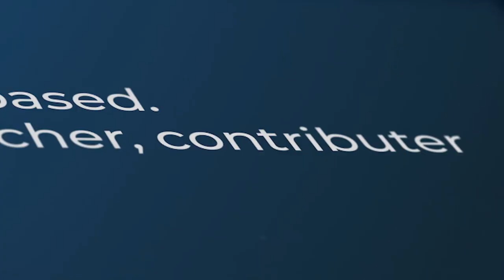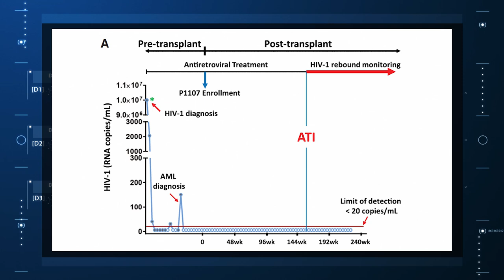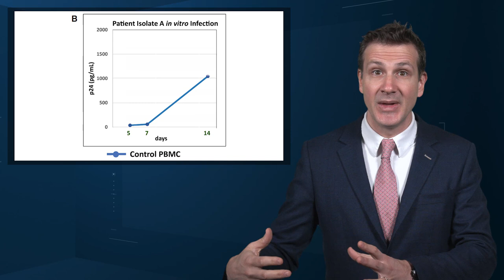How the Stars Align to Cure HIV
A New York woman may be the first to have been cured using a new paradigm of treatment.

From 1981, when the first patients with HIV were identified, to 2007 – a cure for the deadly virus would have been a miracle. And then, Timothy Ray Brown – known as “The Berlin Patient” was cured. And just like that, a miracle became science.

Mr. Brown had been diagnosed with HIV in 1995. In 2006, he was diagnosed with acute myelogenous leukemia which would require a donor bone marrow stem cell transplant for treatment. But this wasn’t just any donor. His donor was one of less than 1% of the world’s population, with a unique genetic mutation known as the CCR5-∆32 mutation. This rendered the donor’s immune cells resistant to HIV.

It was a gamble, to be sure, but it proved to be a successful one. Mr. Brown lived from 2007 to 2020 without the need for anti-retroviral therapy. He died from a relapse of AML. No HIV was detected at the time of his death.

The question, of course is simple: why can’t more people be cured of HIV?